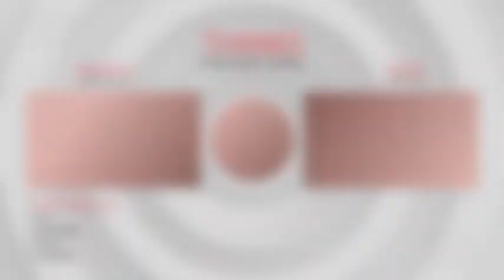Back In The Day Season 15 Episode 13 (Father Says Goodbye to 9-Month-Old Twins at Gravesite)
In Today's Episode Of Back In The Day, This Father Have To Say A Heartfelt Goodbye To His 9 Month Old Twins.